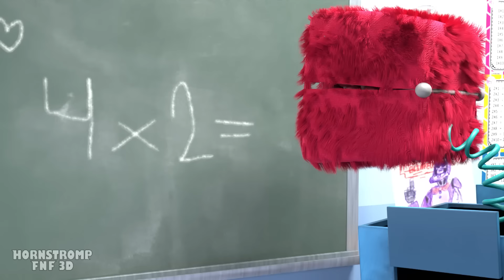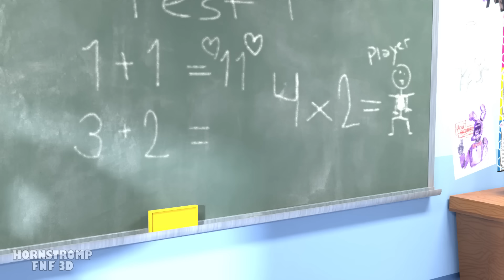BOXY BOO GIRL Has a NEW BOYFRIEND?! Poppy Playtime Animation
👾📦BOXY BOO will meet again his robot version,🤖 fighting for the love of BOXY GIRL,💘an opponent who does not want to give up for anything in the world,👊💥 both will try to conquer the pretty girl, 👧but the PLAYERS will play a card up their sleeve, 😔they will try to defeat the BOXYS,🛡️ but what a coward MECHA BOXY🙈 has run away, 🏃and the only one who can be brave and defend her will be BOXY BOO ❤️😍Discover the complete love story !

00:00 - BOXY BOO & MECHA BOXY BOO FALLS IN LOVE
03:30 - Boxy Boo Vs ROBOT Boxy Boo
06:57 - BOXY BOO Has a NEW BABY BOXY!?
09:34 - What REALLY HAPPENED to BOXY BOO!?
12:21 - BLUE Vs HUGGY WUGGY at SCHOOL!?

Original Animation Hornstromp - @HornstrompFNF3D

Rainbow Friends is a Roblox horror experience that joins games like Piggy, Five Nights at Freddy's, Poppy Playtime, and others, in taking something seemingly nice and friendly and turning it into a terrifying nightmare. It's a popular formula too, with nearly 100 million visits accounted for by the frightening friends, proving to be one of the more unique titles Roblox has on offer.

Just like the games from the FNAF series, Roblox's Rainbow Friends takes place over the course of five nights, with each evening consisting of a special task or challenge you must complete while avoiding the multicoloured monstrosities. Of course, the price you pay for failing any of these tasks is high, especially considering you play as just a kid on a field trip, but there is a way to make it through the week.

For more hair-raising scares and frightening times, be sure to check out our picks for the best Roblox horror games, as well as the best Switch horror games. Or, if all this talk of Freddy and the gang has you hankering to head back to Freddy Fazbear's Pizza, check out our FNAF characters list and FNAF download guide.